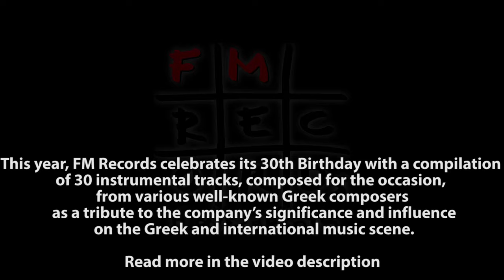Constantine Lennoir - Time Point... Zero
FM Records is one of the largest and most important independent Greek music labels. It was founded in 1987 and has perhaps the most versatile musical back catalogue in the country, which includes famous Greek composers (Mikis Theodorakis etc.), traditional repertoire (rebetika, folk, music from the islands, ancient Greek music, etc.), electronic music (Stereo Nova etc.), hip hop (Imiskoumbria, Going Through, Terror X Crew etc.), Greek pop & rock (Endelehia, Ipogia Revmata etc.), world music (Nicos, Vasilis Saleas, Goran Bregovic, Vangelis etc.) as well as many recent releases by young and talented Greek artists.

The highlights of its catalogue are Mikis Theodorakis’ Zorba the Greek and other OSTs, Ancient Greek music, Rebetiko and Syrtaki music, Mediterranean and other World / Ethnic music as well as Children’s Music & Animation. Among the 30.000 songs of the catalogue there are many instrumentals, which are perfectly suited and available for synchronisation opportunities, with many of these songs included in well known films, documentaries and TV ads. The company also specializes in physical & digital distribution.

This year, FM Records celebrates its 30th Birthday with a compilation of 30 instrumental tracks, composed for the occasion, from various well-known Greek composers as a tribute to the company’s significance and influence on the Greek and international music scene.